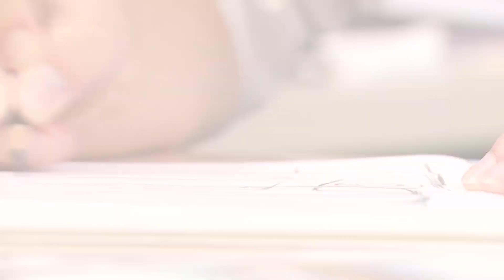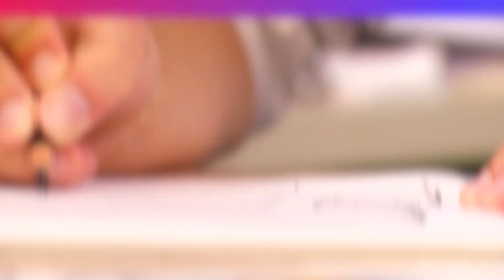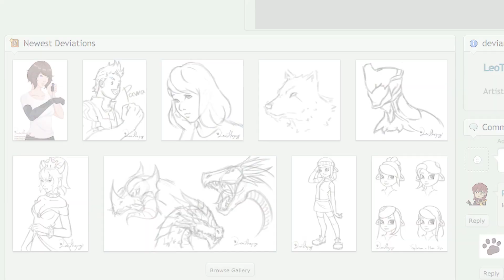Star Vs The Force Of Evil Characters 10 Years Later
What the characters of Disney's Star Vs The Forces of Evil look like older.

We are totally obsessed with the Disney cartoon, “Star Vs. The Forces of Evil.” Star Butterfly is a princess from another dimension who is sent to Earth. She lives with Marco Diaz. The two go on a ton of adventures in other dimensions while also dealing with normal human teenager stuff. It’s a great, fun show, and the characters are amazing! We really love all the great “Star Vs. The Forces of Evil” fan art that’s out there. So we dug around on DeviantArt to find some of the best fan drawings of the characters all grown up! We have couples and family portraits. There are drawings of human characters and monsters! We even have a genderbent Marco! There are some talented fans out there. Check out all this great fan art.